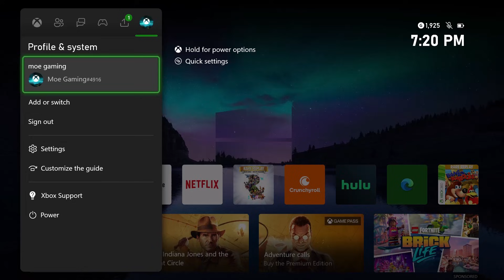How to Fix Xbox One / Series X/S Error "Do You Own This Game or App" In 2025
In this video I talk about How to Fix Xbox One / Series X/S Error "Do You Own This Game or App" 2025

Xbox Wireless Controller

Xbox Controller Charging Station

Xbox LAN Cable